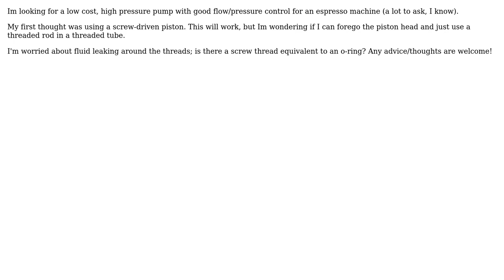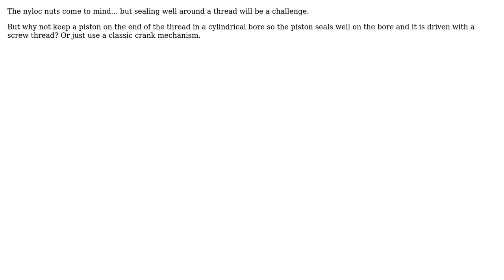Engineering: Using a Threaded Rod and Internally Threaded Tube as a Piston Pump (2 Solutions!!)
Engineering: Using a Threaded Rod and Internally Threaded Tube as a Piston Pump

With thanks & praise to God, and with thanks to the many people who have made this project possible! | Content (except music & images) licensed under CC BY-SA | Music | Images & others | With thanks to user Solar Mike user niels nielsen user Brian Collins and the Stack Exchange Network Trademarks are property of their respective owners. You are responsible for your own actions.